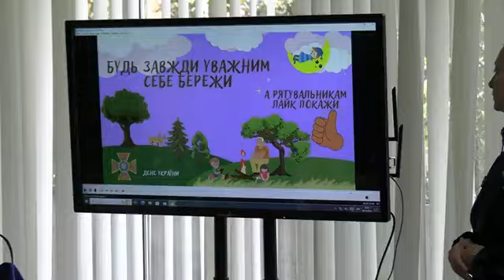Малечі про безпеку від ДСНС (Територія безпеки 101 за 17.10)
Відеоновини